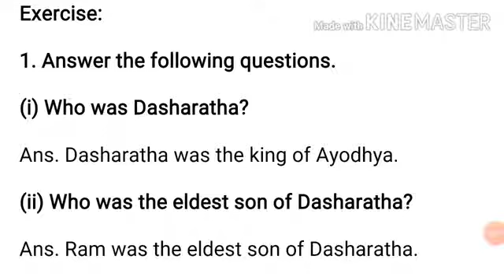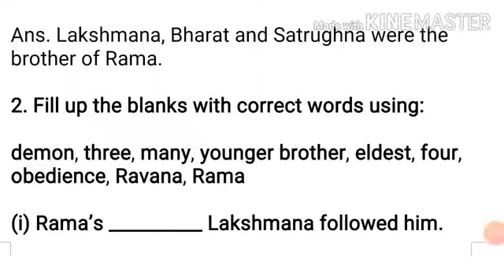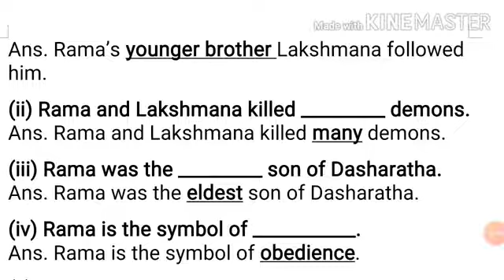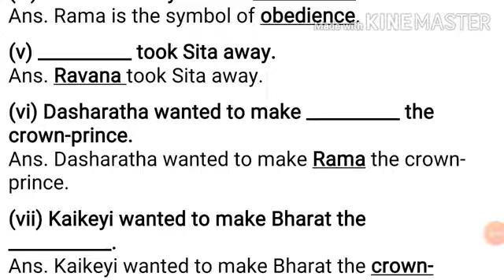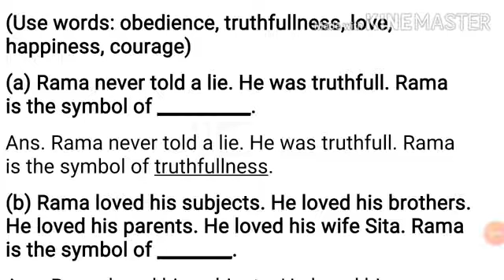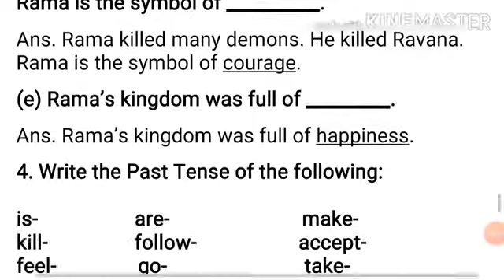CLASS 4 ENGLISH LESSON- 5 SANKARDEV SHISHU NIKETAN